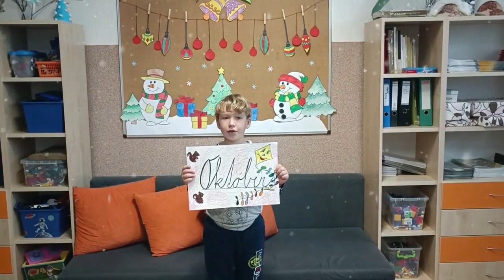vianočná besiedka 2022 štvrtáci